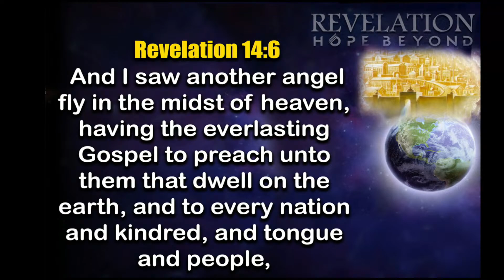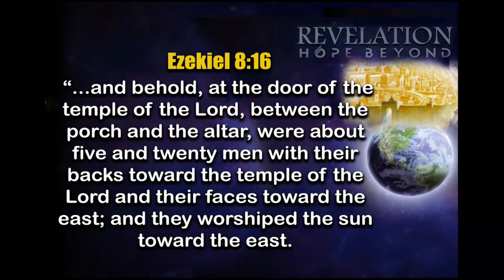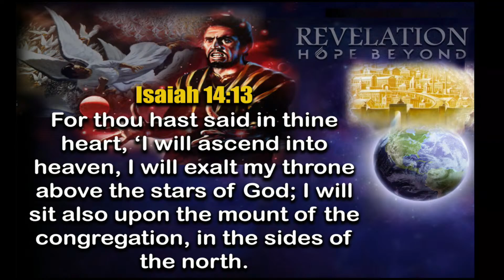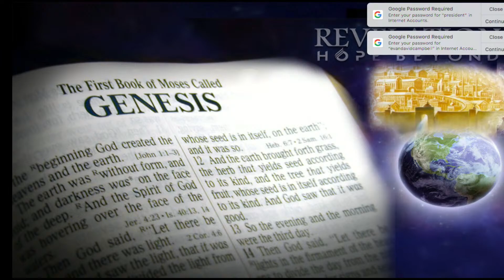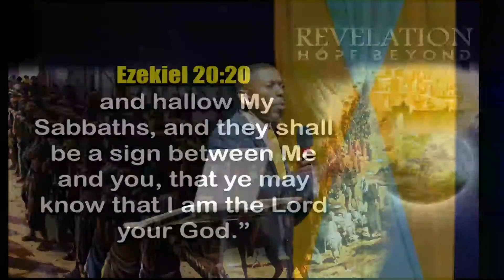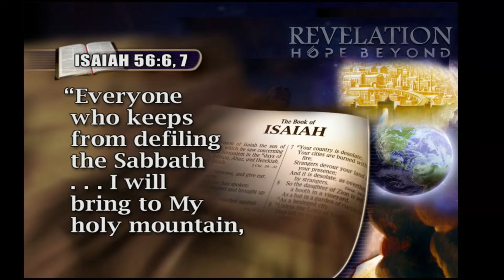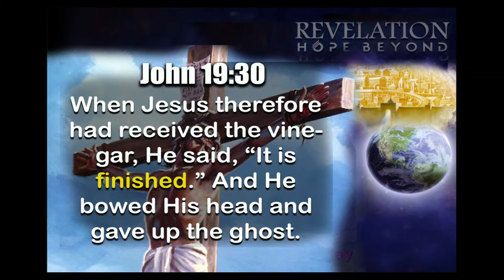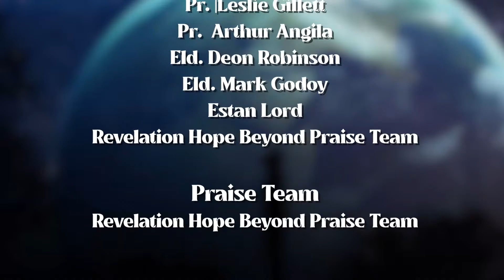CBM in partnership with ATN presents: REVELATION HOPE BEYOND Evangelistic Series | Night #10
Thank you for joining us for the Tenth Night of the REVELATION HOPE BEYOND Evangelistic Series with Evangelist Pr. David Campbell.

As we near the second coming of our Lord Jesus Christ,  we offer you hope through our Revelation Hope Beyond Evangelistic Series, brought to you by the Central Belize Mission in partnership with Belize Adventist Television Network. Starting April 10, join us nightly at 7PM CST as we listen to dynamic singing and powerful messages brought to us by Evangelist & International Speaker David M. Campbell. A blessing and life-changing experience awaits you!